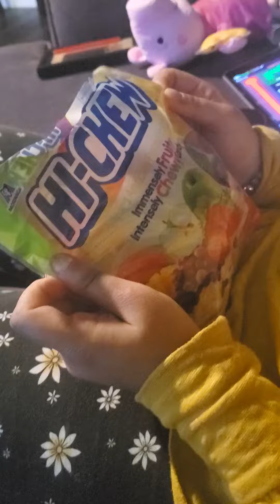Hi Chews Review